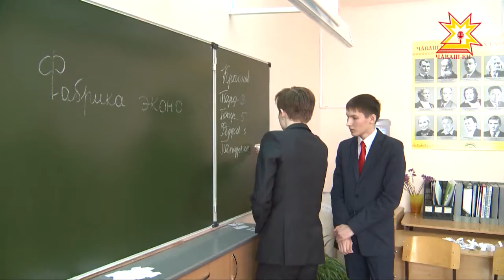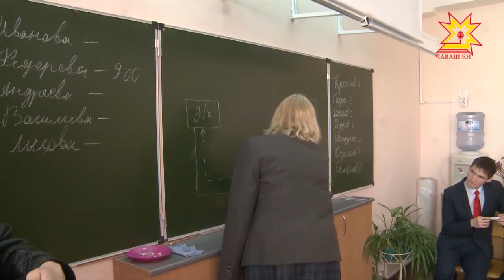Деловая игра «Как заработать на жизнь?»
В этом учебном году 5 столичных школ ввели факультатив по основам финансовой грамотности учащихся. Что дают эти занятия и чему научились школьники? На одном из уроков побывала Юлия Важенина.